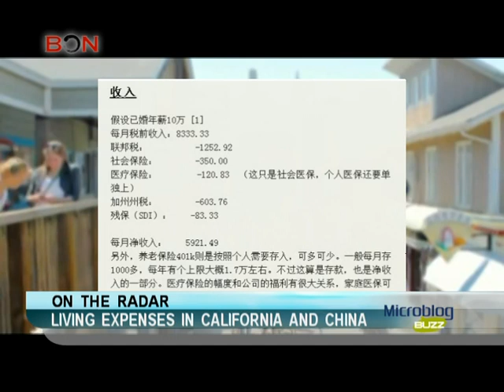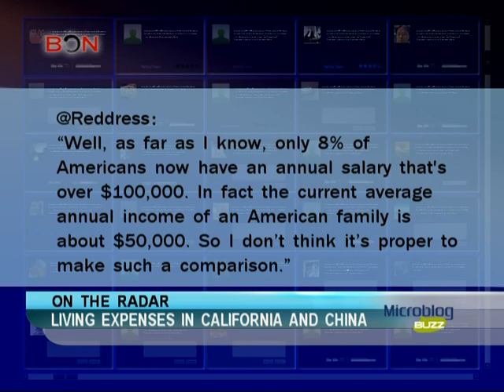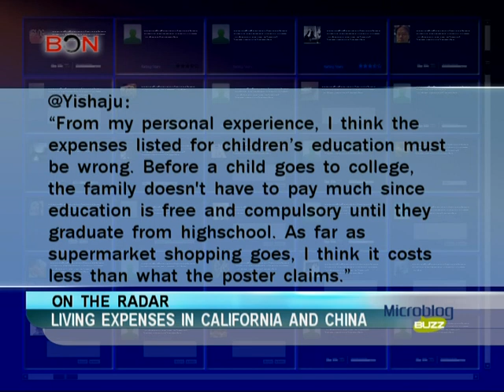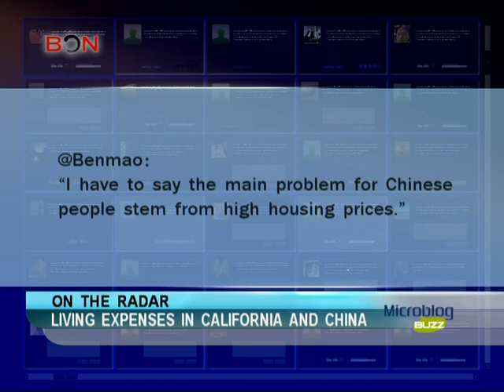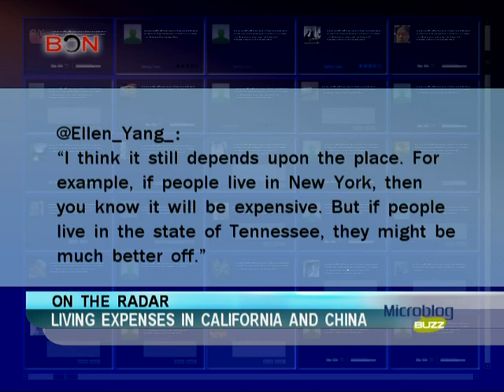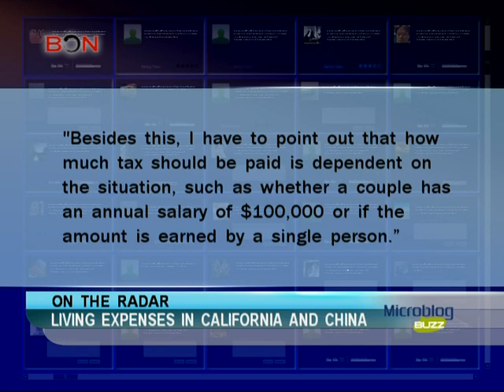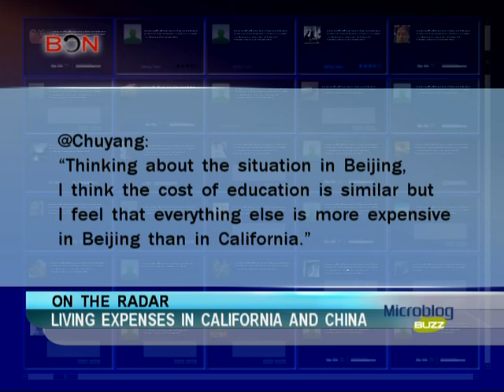Living expenses in California and China - Microblog Buzz - November 19 -- BONTV